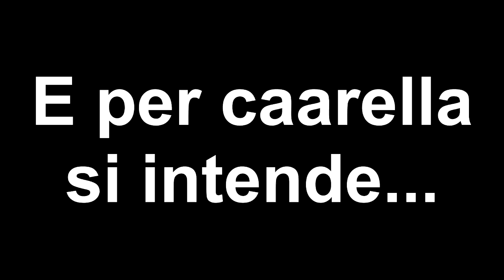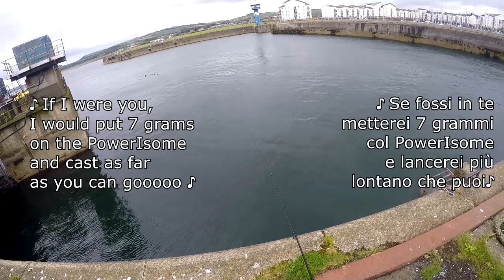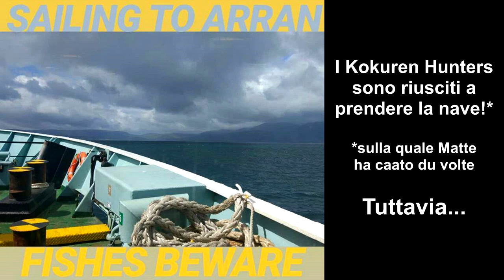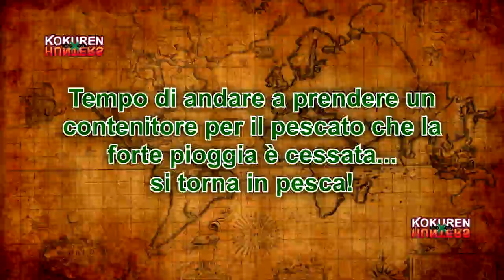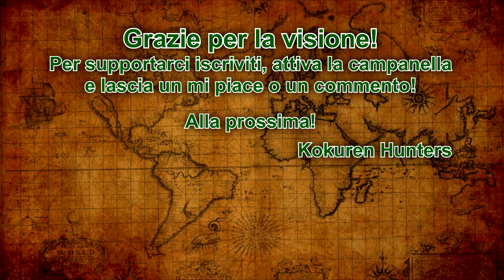Pesca a SPINNING IN SCOZIA sull'ISOLA di ARRAN! (parte 1)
Siamo felicissimi di portarvi questa nuova avventura sull'isola di Arran, un isola vicina a Glasgow che ha saputo regalarci pesci ed emozioni. Speriamo che questo episodio ti piacerà tanto quanto è piaciuto a noi viverlo, pertanto ti auguriamo una buona visione e come sempre... ci vediamo nel prossimo video!

- Kokuren Hunters

Musiche
Jazz In Paris by Media Right Productions